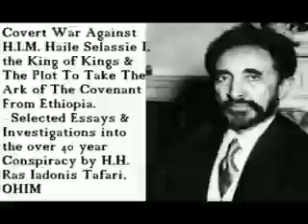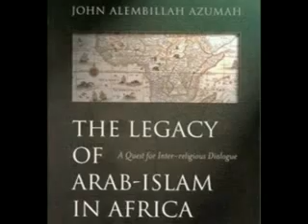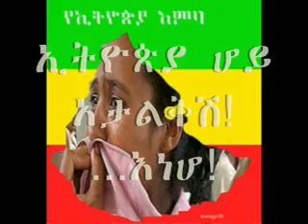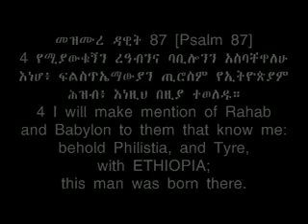GADDAFI Terrorism In The Horn of AFRICA i.e. Behind Ethiopian-Eritrean & Somalian Border Wars!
Sura 9, Ultimatum (Barã´ah) Quran The Final Testament, translated ...[9:64] The hypocrites worry that a sura may be revealed exposing what is inside [9:97] The Arabs are the worst in disbelief and hypocrisy, and the most ...
› Quran - Cached - Similar9:97 - Surat At-Tawbah [9:97] - The Holy Qur'an - القرآن الكريمSurat At-Tawbah [verse 97] - The bedouins are stronger in disbelief and hypocrisy and more likely not to know the limits of what [laws] Allah has revealed ...

GADDAFI Behind Ethiopian-Eritrean & Somalian Border Wars -Terrorism In The Horn of AFRICA

Fake Pan-African GADDAFI#1 Arabo-Fascist Enemy of SELASSIE'S Judeo-Christian ETHIOPIA & Solomonic Dynasty

Fake Pan-African GADDAFI#1 Arabo-Fascist Enemy of SELASSIE'S Judeo-Christian ETHIOPIA!

Fake Pan-African OAU AU Muammar gaddafi QADDAFI GADDAFI#1 LYBIA north africa arab slave trade Dafur sudan islamist Arabo-Fascist Enemy of HAILE SELASSIE'S Judeo-Christian ETHIOPIA Afro-Americans negros Black Jews Beta Israel Solomonic Dynasty Rastafari rastas eritrea red sea conspiracy arabic koran quran sura bedouin commentary "middle east" "conspiracy theory" news

NEW Libya unrest qaddafi revolution madman fascist terrorist fake pan-africanist GADDAFI Behind Ethiopian Eritrean & Somalian Border Wars Terrorism In The Horn of AFRICA 0002 Lybian QADDAFI Africas Mussolini Haile SELASSIE Rastafari rastas  military "middle east" interview communism politics warfare